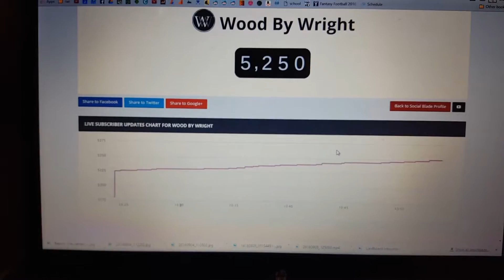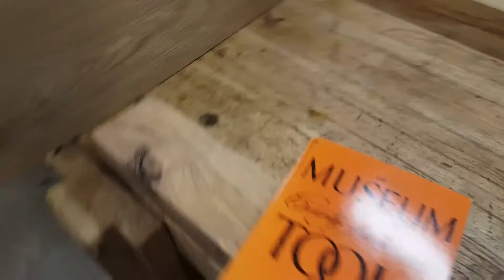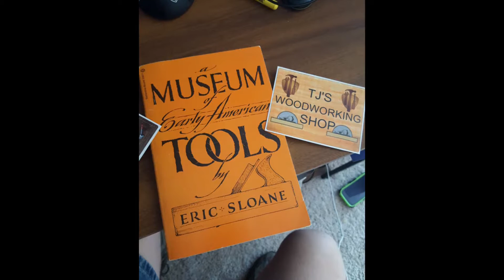Kids running for woodworking and subscribers 9-6-16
One day in the life of James Wright

Main Woodworking Channel
Wood By Wright

Beme: WoodByWright
Periscope: @WoodByWright